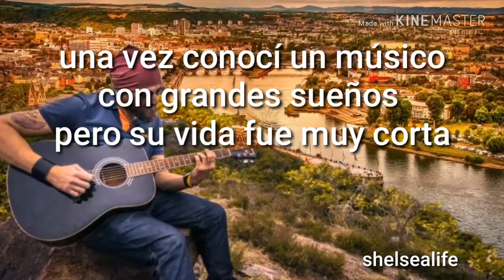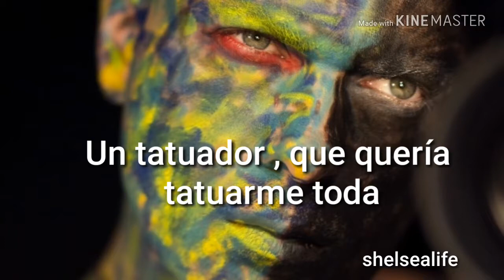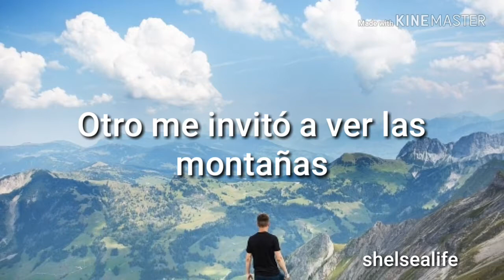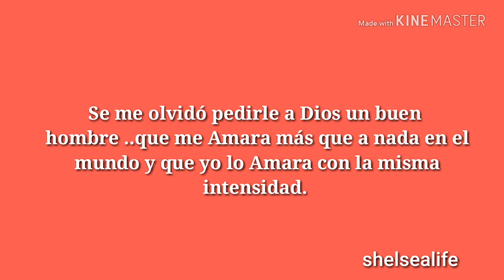BUSCANDO LA FELICIDAD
Hola amigos este es un vídeo diferente a los que acostumbró hacer , espero les guste y lo disfruten.  En busca de la felicidad trata sobre una mujer BUSCANDO el verdadero amor pero nunca llegó . Este tema en lo particular me toca un poco a mi y a muchas mujeres que creen que la felicidad te la da un hombre .

SNAPTACH: @Shelsealife